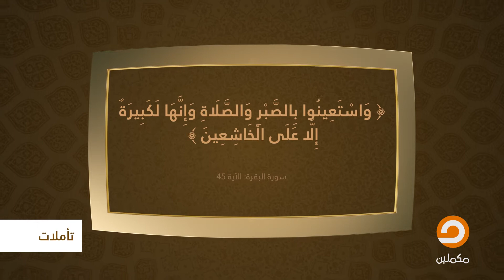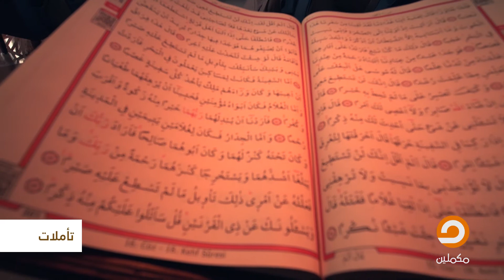حلقة تأملات .. وحديث حول شرح آية "واستعينوا بالصبر والصلاة"